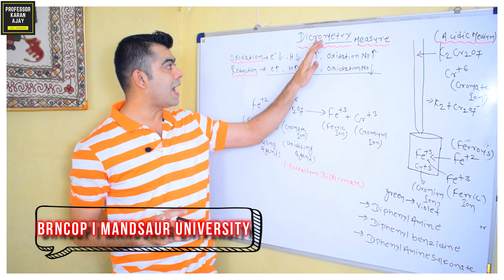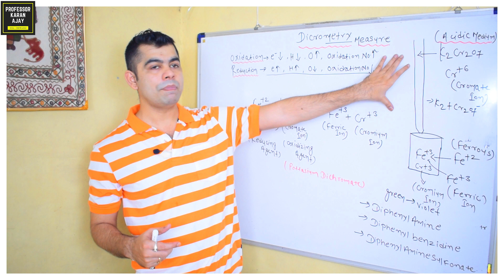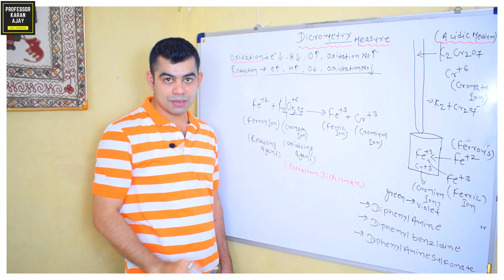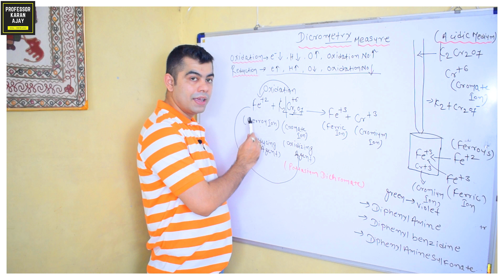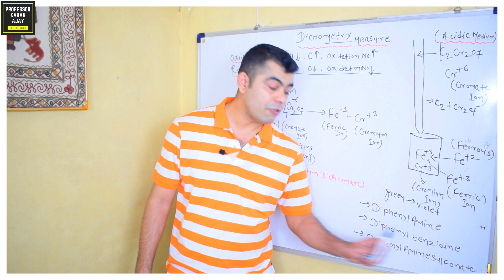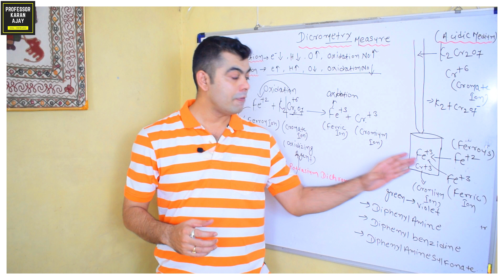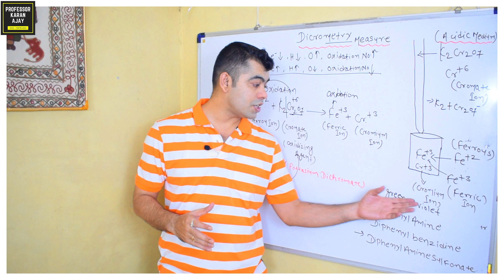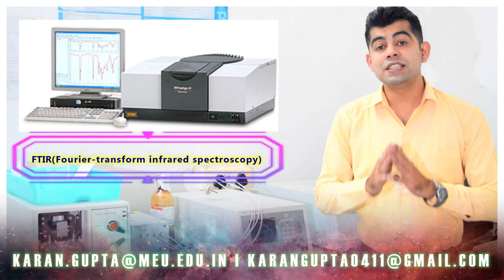DICHROMETRY I REDOX TITRATION I HINDI